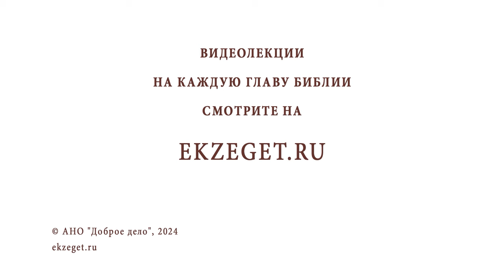ХРАМ РОЖДЕСТВА ХРИСТОВА В ВИФЛЕЕМЕ. Беседа 2. Пещера Рождества. Иеромонах Нектарий (Соколов)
В сегодняшнем видео на библейском портале Экзегет иеромонах Нектарий (Соколов), насельник Троице-Сергиевой Лавры, продолжает цикл бесед об истории Храма Рождества Христова в Вифлееме.

🔸  Пещера Рождества
🔸  Главная святыня храма
🔸  Православный иконостас над пещерой
🔸  Убранство пещеры
🔸  Открытый престол
🔸  Серебряная звезда на месте Рождества
🔸  Усиление влияния латино - католического патриархата
🔸  Столкновение православных христиан и католиков
🔸  Кража серебряной звезды. Взаимные обвинения
🔸  Крымская война. Требования к Турецкой империи
🔸  Британия и Франция становятся союзниками Турции
🔸  Борьба за право обладания святыми местами
🔸  Совместное владение пещерой Рождества принадлежит грекам и армянам
🔸  Предел яслей. Лампады
🔸  Православное богослужение. Крестный ход в храме

Команда Экзегет.